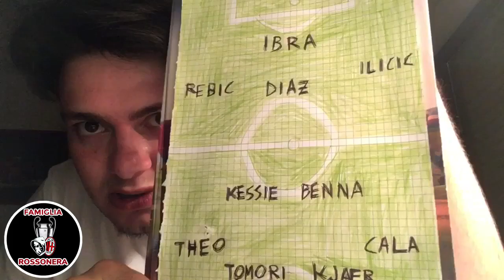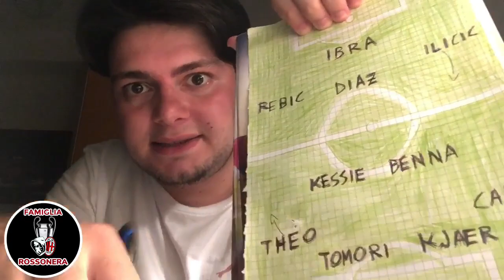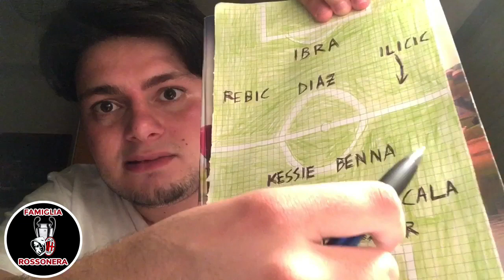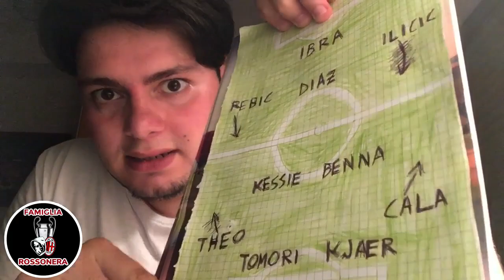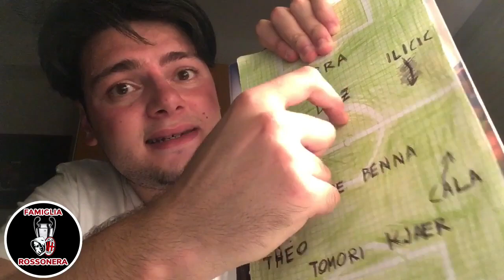Ilicic, prendere o passare?